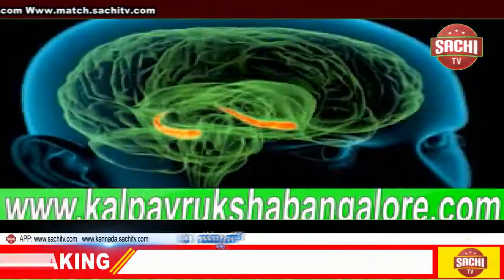ಭಾರತೀಯ ಜನತಾ ಪಾರ್ಟಿ ದಾವಣಗೆರೆ ಜಿಲ್ಲೆ ವತಿಯಿಂದ ಪಕ್ಷದ ಕಚೇರಿಯಲ್ಲಿ ದಿವಂಗತ ಅಶೋಕ್ ಗಸ್ತಿ ರಾಜ್ಯಸಭಾ sachi tv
ಭಾರತೀಯ ಜನತಾ ಪಾರ್ಟಿ ದಾವಣಗೆರೆ ಜಿಲ್ಲೆ ವತಿಯಿಂದ ಪಕ್ಷದ ಕಚೇರಿಯಲ್ಲಿ ದಿವಂಗತ ಅಶೋಕ್ ಗಸ್ತಿ ರಾಜ್ಯಸಭಾ ಸದಸ್ಯರಿಗೆ ಭಾವಪೂರ್ಣ ಶ್ರದ್ಧಾಂಜಲಿ ಕಾರ್ಯಕ್ರಮವನ್ನು ಆಯೋಜಿಸಲಾಗಿತ್ತು. ದಾವಣಗೆರೆ ಉತ್ತರ ಶಾಸಕರಾದ ಸನ್ಮಾನ ಶ್ರೀ ಎಸ್ ಎ ರವೀಂದ್ರನಾಥ್ ರವರು ರಾಜ್ಯ ಪ್ರಕೋಷ್ಠ ಸಂಚಾಲಕರಾದ  "ಡಾ"ಎ ಹೆಚ್ ಶಿವಯೋಗಿಸ್ವಾಮಿ ಜಿ ರವರು, SC  ಮೋರ್ಚಾ ರಾಜ್ಯ ಉಪಾಧ್ಯಕ್ಷರಾದ  ಬಸವರಾಜ್ ನಾಯ್ಕ್ ರವರು, ರಾಜ್ಯ ಕಾರ್ಯದರ್ಶಿಗಳಾದ ಶ್ರೀಮತಿ ಸುಧಾ ಜಯರುದ್ರೇಶ್ ರವರು,   ಪ್ರಧಾನ ಕಾರ್ಯದರ್ಶಿಗಳಾದ ಜಗದೀಶ್ ರವರು ಉಪಸ್ಥಿತರಿದ್ದರು.

ದಾವಣಗೆರೆ ಬಿಜೆಪಿ ಜಿಲ್ಲಾ ಮಹಿಳಾ ಮೋಚ೯ ಪ್ರಧಾನ ಕಾಯ೯ದಶಿ೯ ಸವಿತ ರವಿಕುಮಾರ